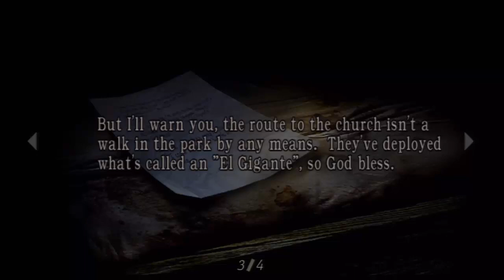Resident Evil 4 Modo historia Parte 8